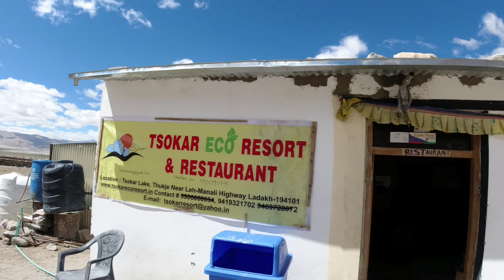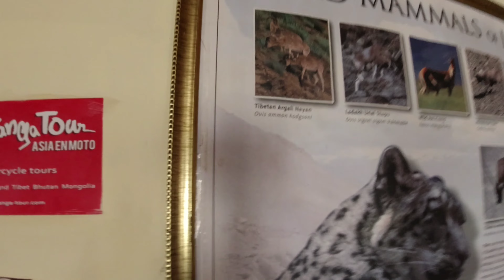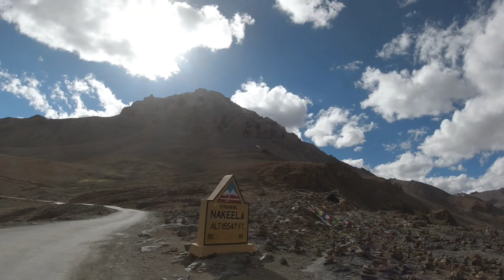Rasta kidhar hai bhai🧐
Jana kidhar hai bhai kuch samajh hi nahi aa raha hai